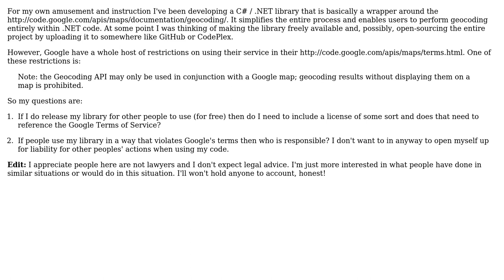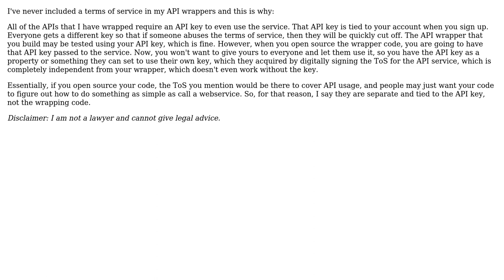Terms of Service responsibility when developing a library service that wraps a 3d party API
Software Engineering: Terms of Service responsibility when developing a library service that wraps a 3d party API

With thanks & praise to God, and with thanks to the many people who have made this project possible! | Content (except music & images) licensed under CC BY-SA | Music | Images & others | With thanks to user Ryan Hayes user David Thornley user Dan Diplo and the Stack Exchange Network Trademarks are property of their respective owners. Disclaimer: All information is provided "AS IS" without warranty of any kind. You are responsible for your own actions.